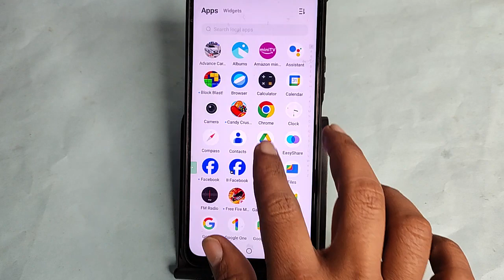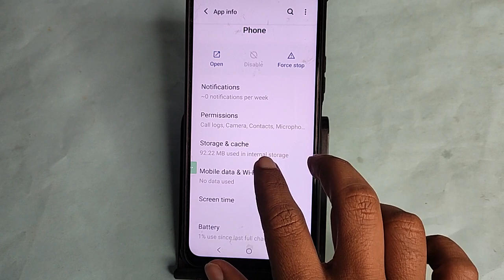Vivo V30 5G me call show nahi ho raha hai, How to show incoming call in Vivo V30 5G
Best powerful CPU under 10k

60-Inch Tripod with Bag

7 Socket 6A Extension Board

multiplug Extension